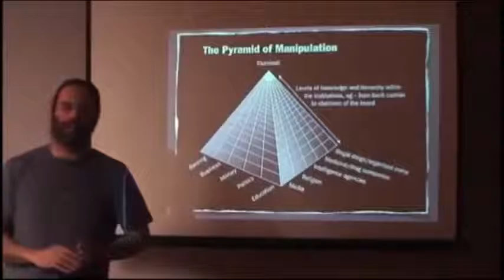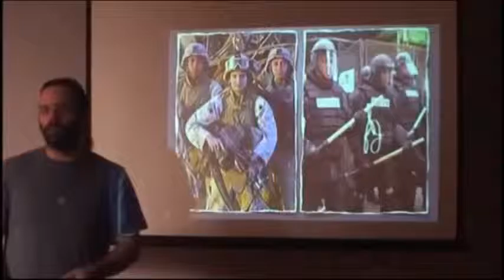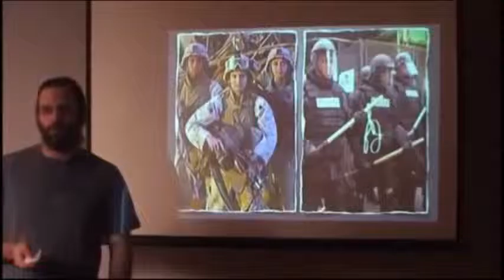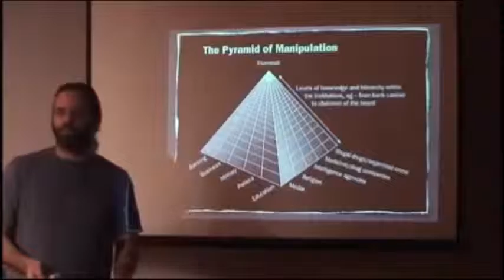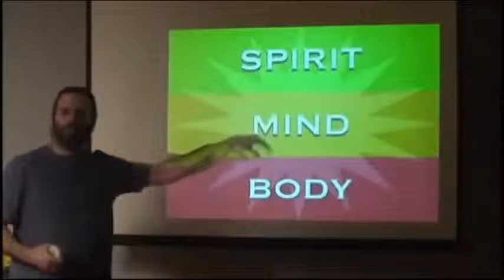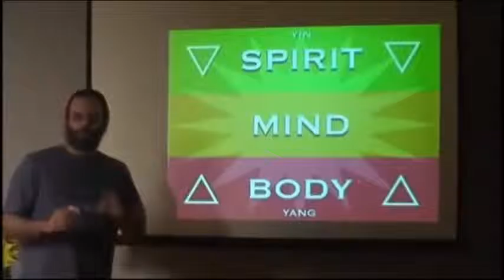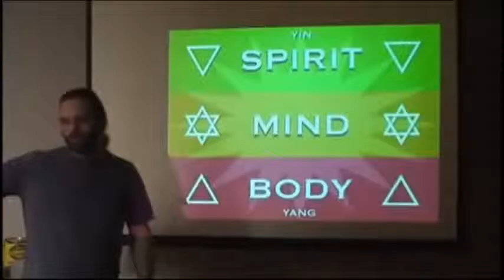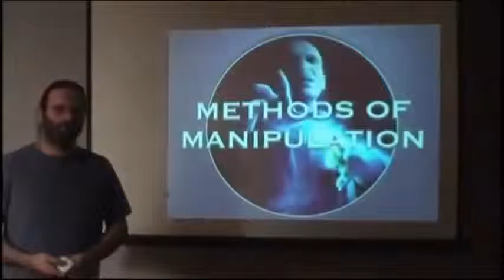[CE QU'IL SE PASSE SUR TERRE] 2/3 LE PROBLEME 2/7 la pyramide de la manipulation (stfr)